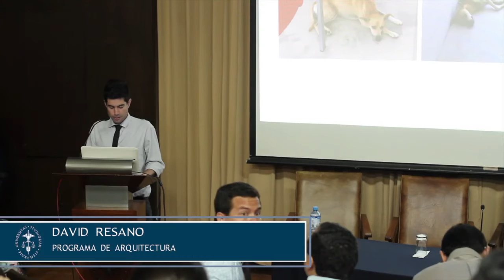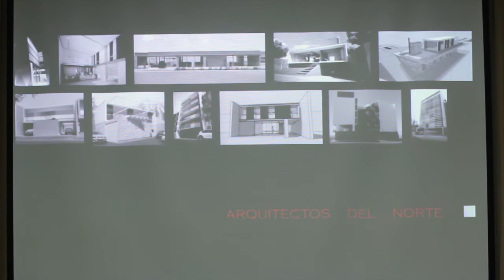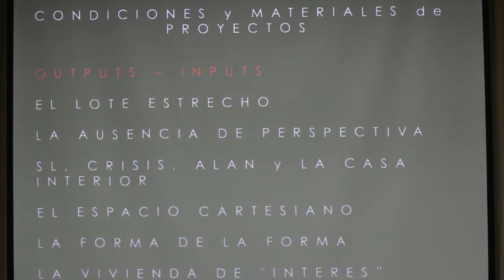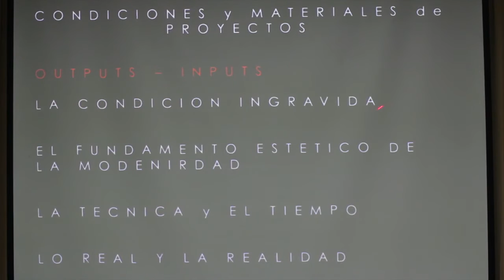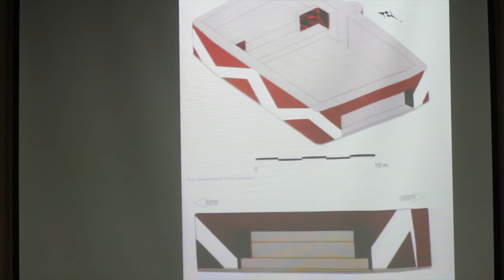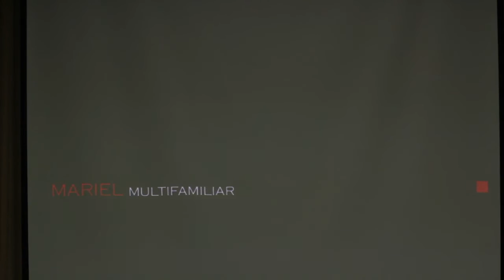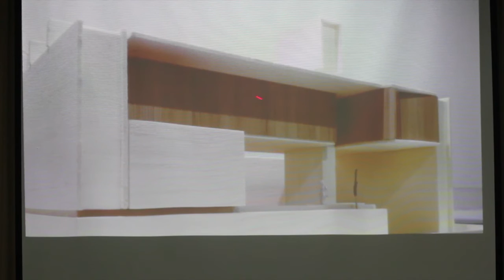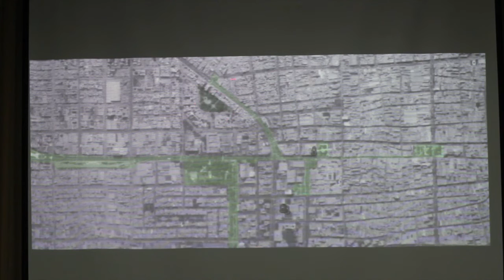DiálogosARQ 2016 I. Arquitectura en el Norte del Perú. 3-4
Conferencia de Carlos Palomino